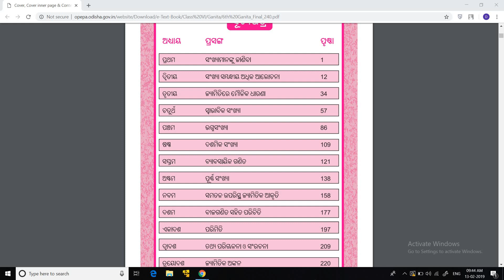Odia Class - 6 Mathematics -- Table of Contents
Odia State Board Syllabus
Class 6
Mathematics
Video based Odia tutorials
Quiz
Objective and subjective questions
Moral education